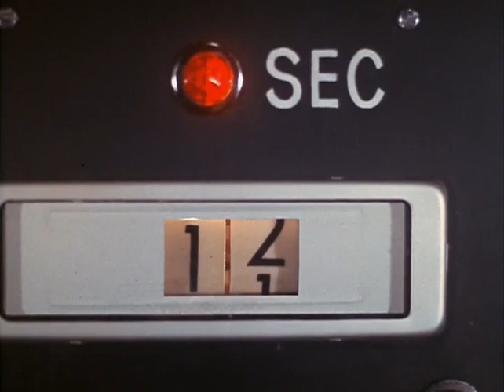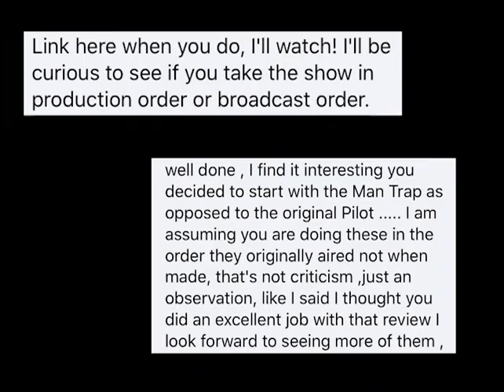How To Have Big D!ck Energy | Star Trek TOS 1x10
Hello, ladies. Look at your man. Now back to Kirk. Now back at your man. Now back to Kirk. Sadly, he isn’t Kirk. But if he started using CORBOMITE, he COULD have big d*ck energy like Kirk. I’m on a horse.

Review of "The Corbomite Maneuver", Star Trek (The Original Series), Season 1, Episode 10. Production #2. Directed by Joseph Sargent. Written by Jerry Sohl. Starring William Shatner as James T. Kirk, Leonard Nimoy as Spock, Deforest Kelley as Leonard "Bones" McCoy. Featuring Nichelle Nichols as Lieutenant Nyota Uhura, George Takei as Helmsman Hikaru Sulu, James Doohan as Chief Engineer Montgomery Scott, and Grace Lee Whitney as Yeoman Janice Rand. Guest starring Clint Howard as Balok and Anthony Call as Lieutenant Bailey. Created by Gene Roddenberry. NBC, 1966.